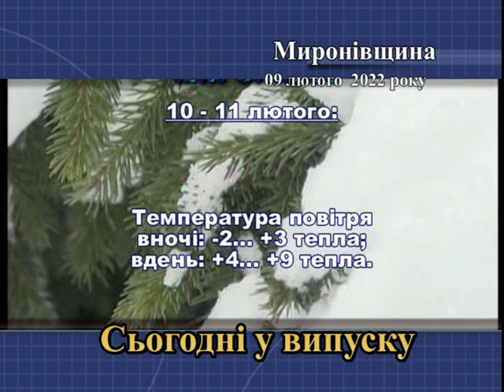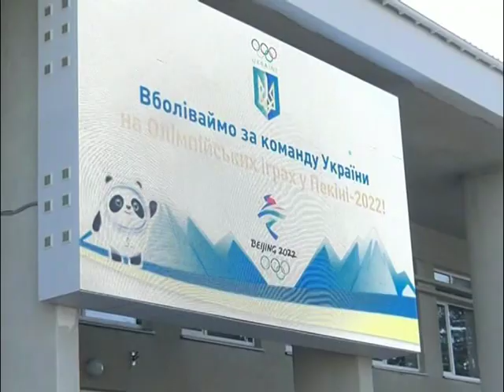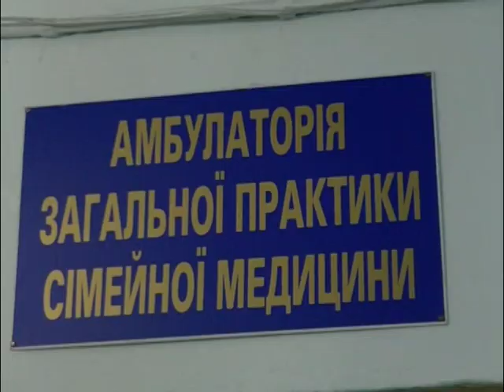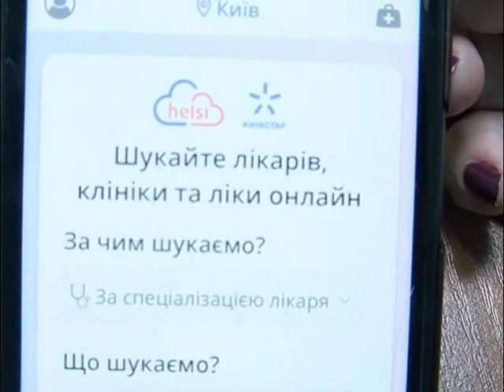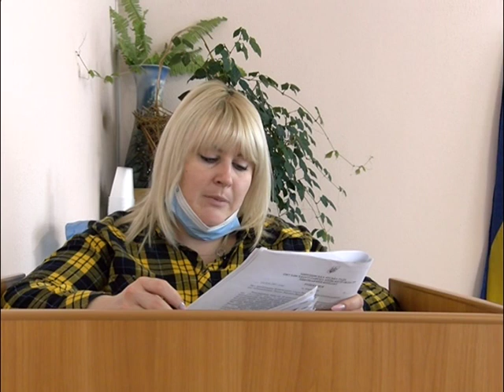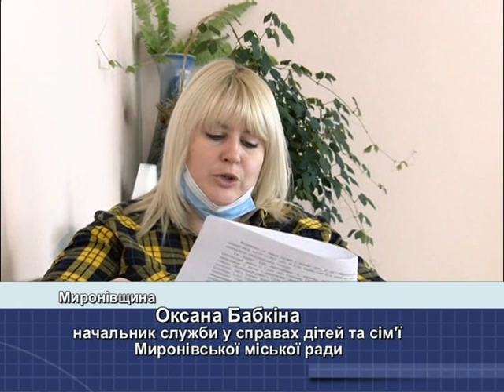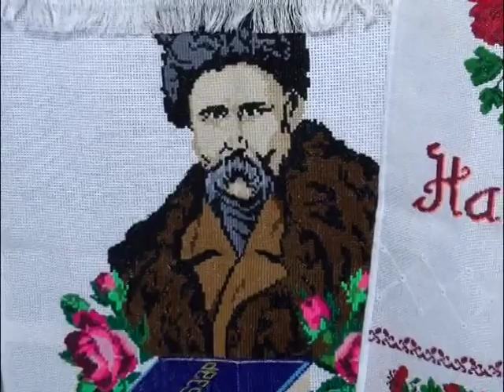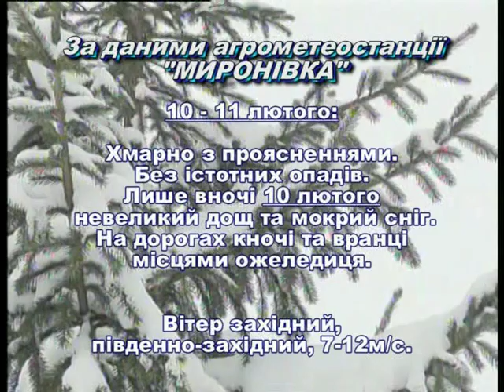Миронівщина 09 02 2022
Інформаційний вісник "Миронівщина" від 9 лютого 2022 року. У випуску: - ситуація в області із захворюванням на коронавірус та вакцинальна кампанія; - свято олімпійського прапора в Миронівці; - статистика захворювань на COVID-19 в громаді та що сьогодні турбує медиків (Войтюк Т.І.); -  питання захисту прав дитини на виконкомі Миронівської міської ради; - виставка вишивок Наталії Дудченко; - прогноз погоди.